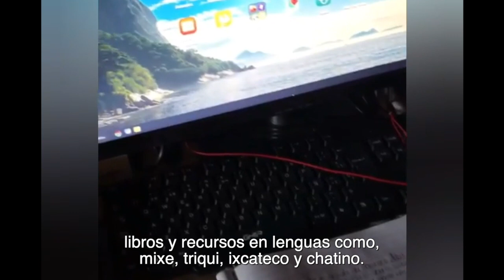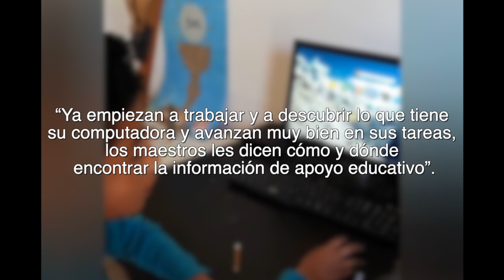Proyecto Endless visitas a comunidades beneficiarias.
Uno de los objetivos principales del proyecto Endless Oaxaca Multilingüe es acortar la brecha de conectividad que existen en las comunidades rurales de Oaxaca a través del uso efectivo del sistema operativo Endless.

Catedral de Oaxaca